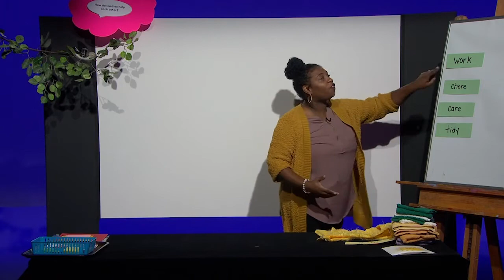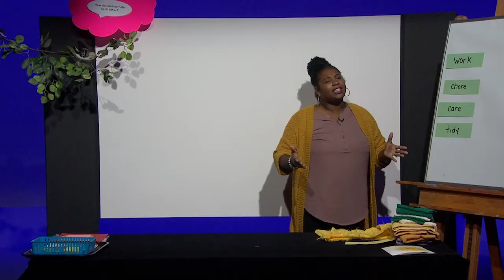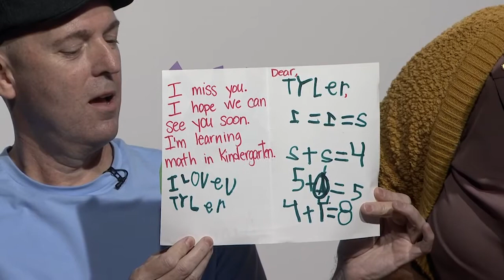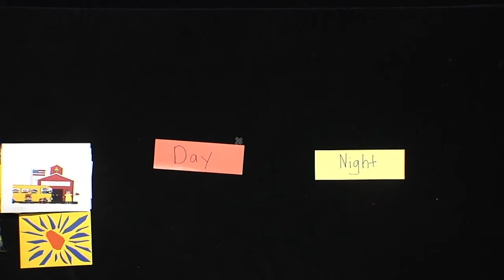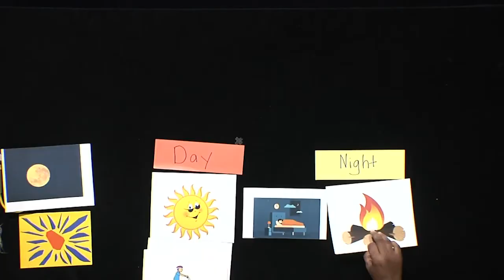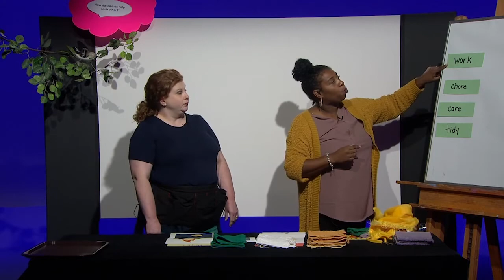Welcome Friends #105 PreK lesson on “How do families help each other?" SS.FC.PK4.5, ELA.SL.PK4.3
Learn about how families help each other in this episode of Welcome Friends. Content standards SS.FC.PK4.5, ELA.SL.PK4.3